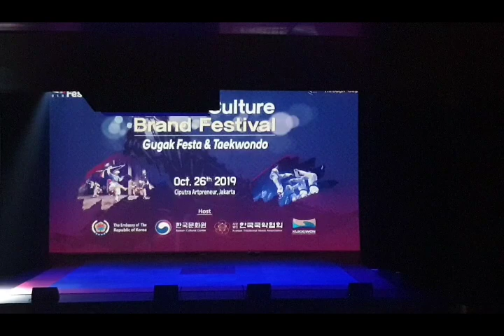Kukkiwon Taekwondo Demonstration Team at Indonesia(국기원태권도시범단 인도네시아 파견)